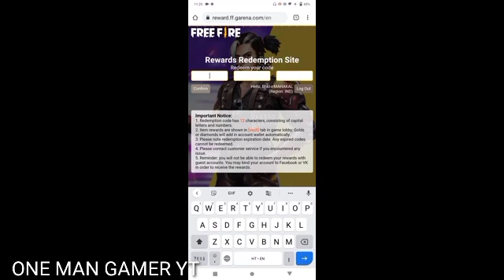Custom Card Redeem Code | FREE FIRE REDEEM CODE | Annihilator bundle & Custom card Redeem Code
redem code hear :- XUW3FNK7AV8N